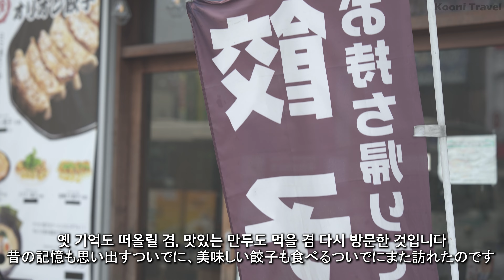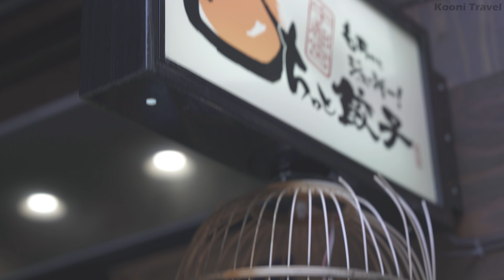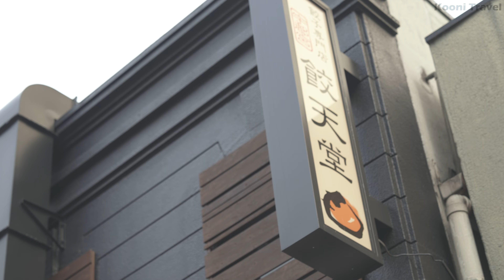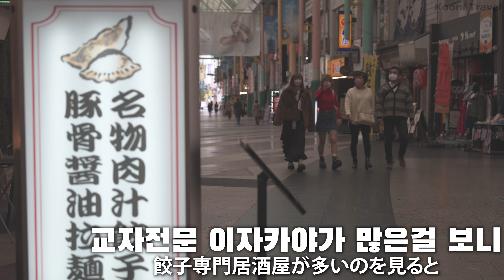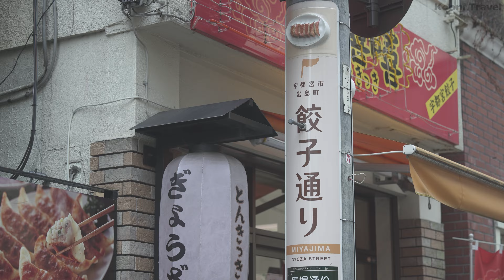[일본 도치기 여행] 동일본 기차여행 여덟 번째 도시🚅 드라마를 따라가는 맛집여행. 교자, 만두의 도시 우츠노미야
삿포로에서 시작하여 도쿄까지의 동일본 기차 일주여행.
여덟 번째 도시 우츠노미야 입니다.